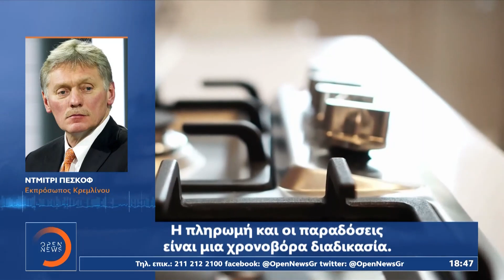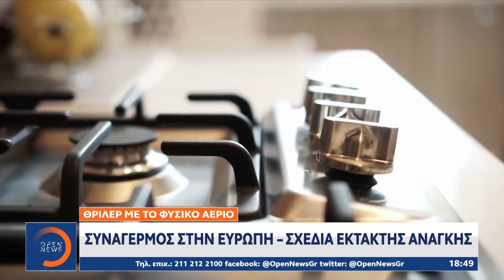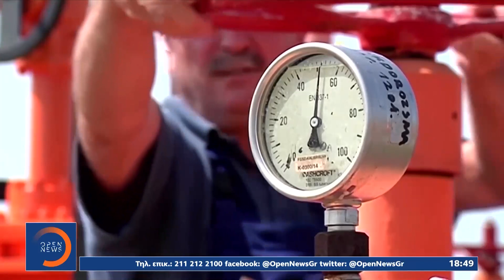Θρίλερ με το φυσικό αέριο: Το «παιχνίδι» απειλών της Ρωσίας για πληρωμή σε ρούβλια | Κεντρικό Δελτίο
Γίνετε μέλος στο κανάλι του OPEN για να αποκτήσετε πρόσβαση σε προνόμια:
Μαίνεται το θρίλερ της ενεργειακής επάρκειας της Ευρώπης, με την Μόσχα να λέει, πως η αλλαγή του συστήματος πληρωμών σε ρούβλια θα είναι σταδιακή και όχι άμεση, κίνηση που ερμηνεύεται και ως ένα βήμα πίσω από την αρχική στάση του Κρεμλίνου. Την ίδια στιγμή όμως, η Ρωσία λέει πως το ζήτημα είναι τεχνικό, καθώς η αλλαγή του συστήματος πληρωμών είναι μια χρονοβόρα διαδικασία, ενώ απειλεί πως θα εφαρμόσει το ίδιο σύστημα πληρωμών σε ρούβλια και για άλλα πολύτιμα προϊόντα της, όπως το πετρέλαιο και το ηλιέλαιο. Η Ευρώπη καταρτίζει σχέδια έκτακτης ανάγκης και οι τιμές τραβούν ξανά την ανηφόρα, μπροστά στην απειλή η Ρωσία να κλείσει τις στρόφιγγες, προκαλώντας τεράστιο πλήγμα στις οικονομίες της γηραιάς ηπείρου.